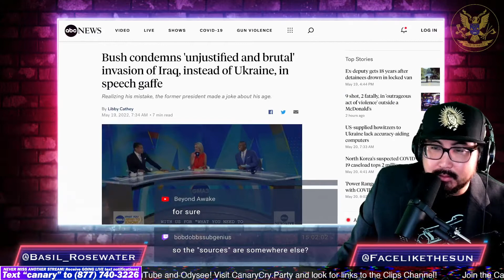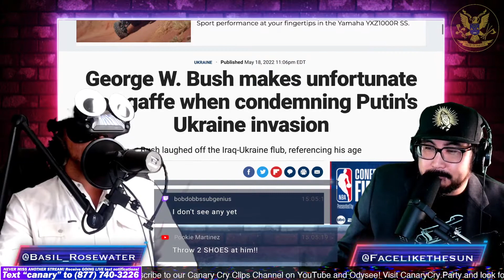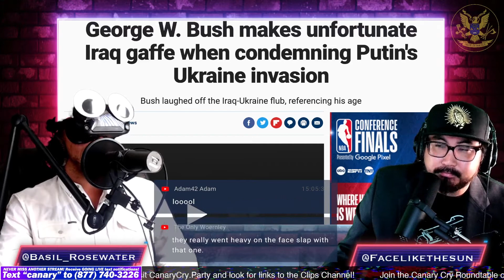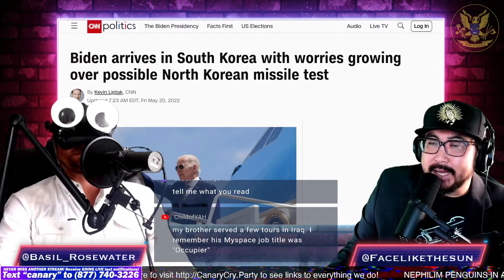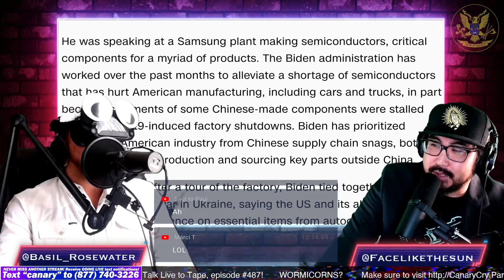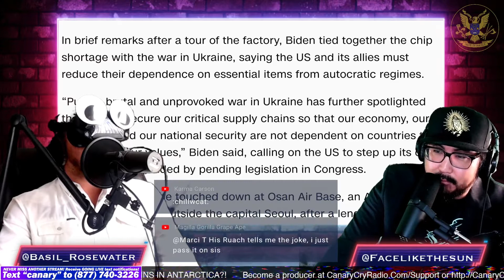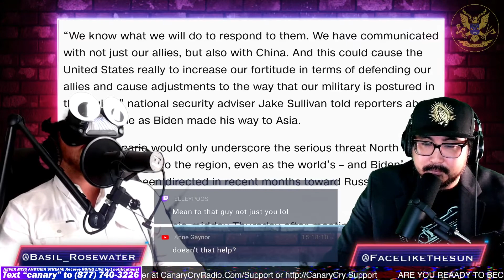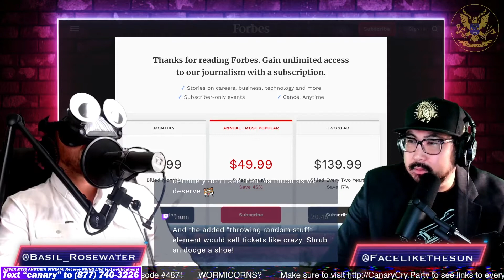George W Bush Gaff and Baby Formula Senate Bill - CCNT 487